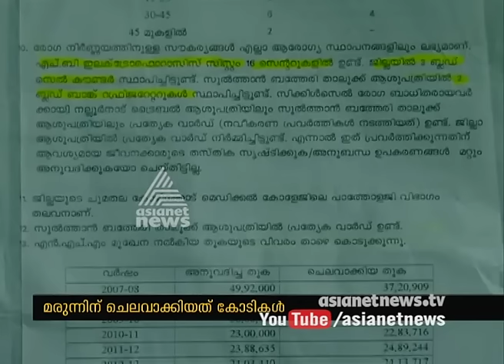Sickle cell anemia patients are not getting sufficient medical care